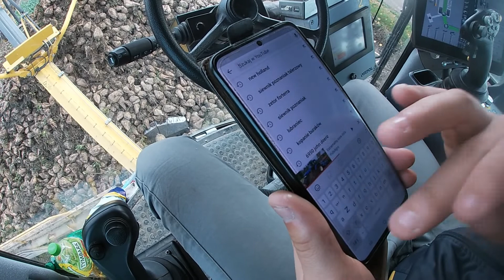Nocne ciąganie 2020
Jeśli podoba Ci się to co robię to kliknij:
- łapeczkę 👍
- subskrypcję 🔔
- komentarz 💬

If you like what I do, click:
- a paw 👍
- subscription 🔔